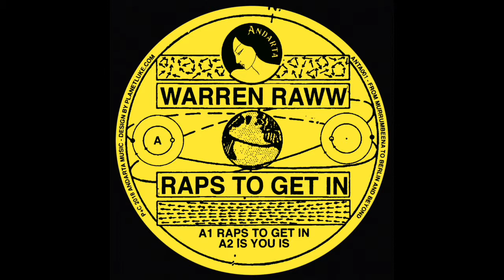Warren Raww - Cosmos Select (Andarta)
Warren Raww's Raps To Get In EP released through our sister label Andarta. Now also available from the 4lux Bandcamp page: